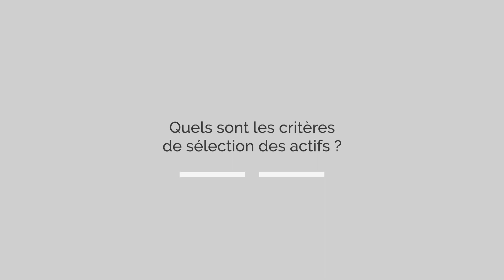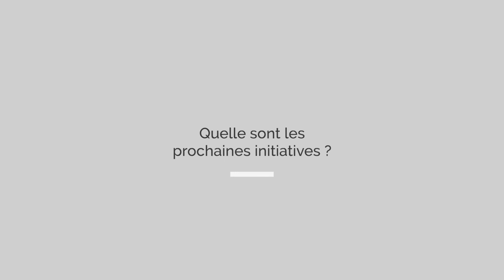Baptiste Bachelier, Directeur financier, MNK Partners -Interview vidéo